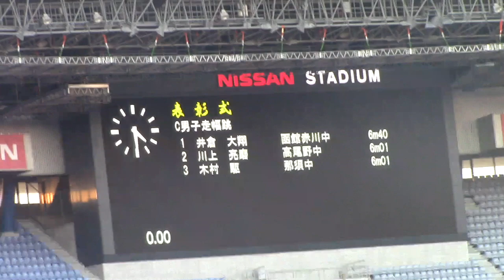2017ジュニアオリンピック陸上 C男子走幅跳 表彰式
第４８回ジュニアオリンピック陸上競技大会
2017年10月27日（金）　日産スタジアム
48th JUNIOR OLYMPIC
男子C 走幅跳 決勝  プレゼンター　小林快 (競歩)
1　井倉　大翔 (1)　6m40　-0.7　函館赤川中　北海道
2　川上　亮磨 (1)　6m01　-0.6　高尾野中　鹿児島
3　木村　　駆 (1)　6m01　+0.2　那須中　栃木